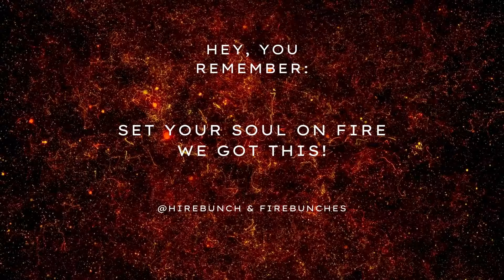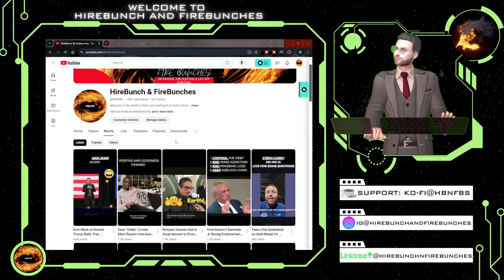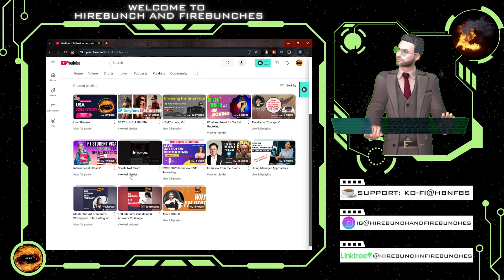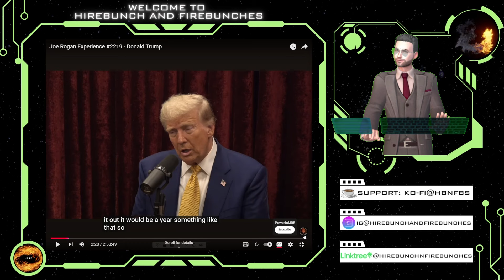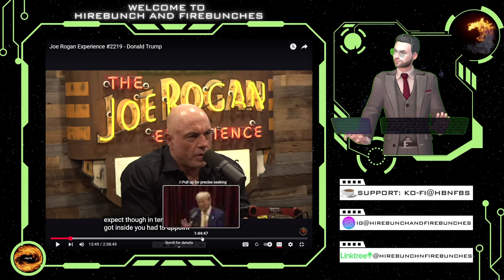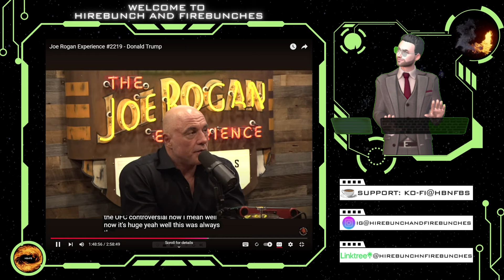DonaldTrump on JoeRogan: The 2024 Election, Campaign Talk & Bold Predictions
In today’s episode, we’re diving into Donald Trump’s latest appearance on the Joe Rogan Podcast, just in time for the 2024 U.S. Presidential Election. I’ll review some of Trump’s key Q&A moments from the podcast, including insights that can help you land your next job interview!

00:00 Intro
02:50 Today's Topics
03:48 Overview
06:12 Trump Q1
10:22 Trump Q2
12:49 Q3 for Joe
15:36 Summary & Conclusion
16:48 Outro
About Me:
I’m Rom, a long-time job search veteran dedicated to helping you navigate the job market, master interviews, and overcome layoff challenges. I also share tips for content creators on brand management and marketing strategies.